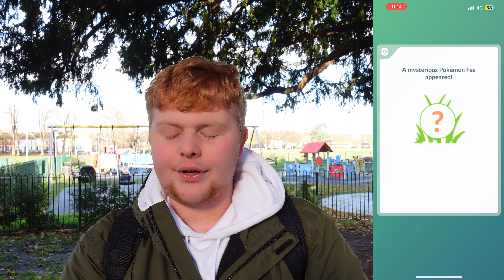Catching CRABRAWLER! Hunting for Shiny Galarian Farfetch’d Mythical Blade Event Vlog!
Todays vlog we will be taking part in the Mythical Blade event and hunting for that newly released Crabrawler! Can we find him? Also we will be hunting for the Galarian Farfetch’d and it can be shiny…

Massive Thank you to all my members!
1. RETRO MAGIC
2. Chloe Andrews
3. TPM POKEMON UK
4. Enzo mora
5. george green
6. brandonbrickwall
7. Harry Rowe
8. JHOOD916
9. George Adames
10. Ethan Philips
11. Justajoke Forme
12. Samuel Pascoe
13. Hshshss Hshsjs
14. Tinpanboi